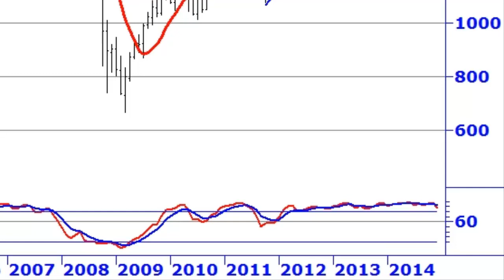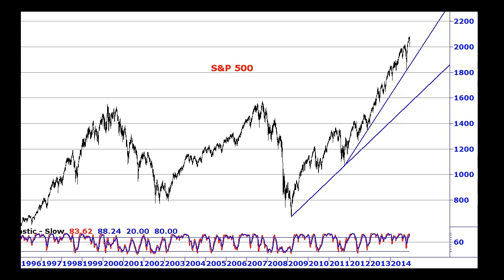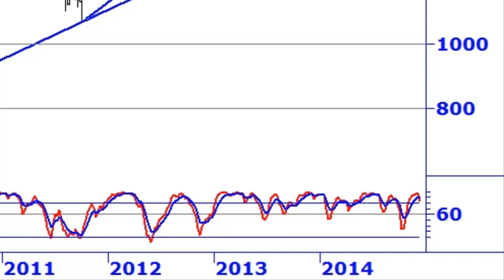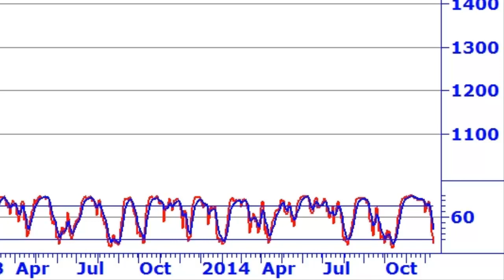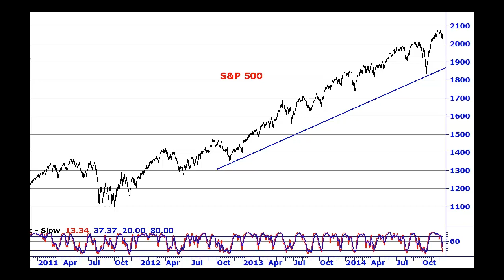S&P 500 i tillfällig nedgång efter rekordnotering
Ingemar Carlsson ger uppdatering av S&P 500 efter det senaste rekordet den 5 december. Siktet inställt på en positiv utveckling i inledningen av 2015